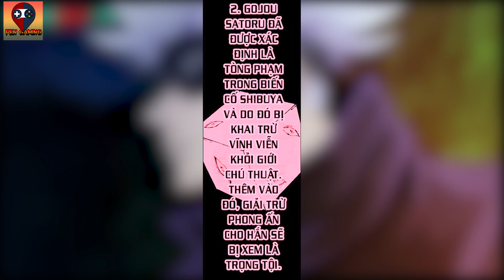GIẢI THÍCH SỨC MẠNH CỦA ÔNG THẦY GOJO! | GOJO SATORU MẠNH CỠ NÀO?!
Gojo Satoru chú thuật sư mạnh nhất trong giới chú thuật ở thời điểm hiện tại và giờ thì anh đang đi tù hêhê, mình đùa chút thôi nếu các bạn theo dõi Jujutsu kaisen đã lâu thì hẳn đã biết hiện giờ Satoru đang bị phong ấn trong ngục cương môn và đang chờ để được nhóm của Itadori giải cứu